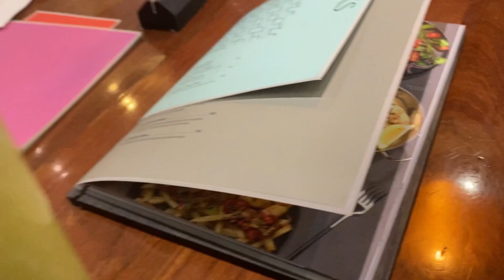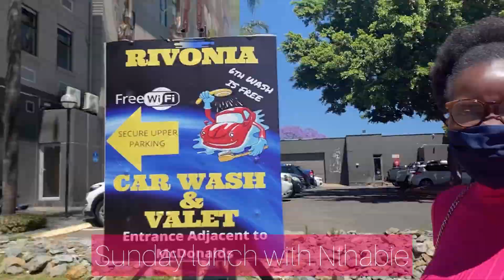VLOG: Friday Drinks with Zana| Young & Married with Boipelo| EGC Church| Lunch with Nthabie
This is a spend a weekend with me Vlog! Don’t be fooled my weekends are not normally this busy 🤣 it so happened that I had dates with all three of my beautiful friends on the same day so enjoy the vlog 🥰🥰🥰

Here Is the Link to Boipelo& Sipho’s channel